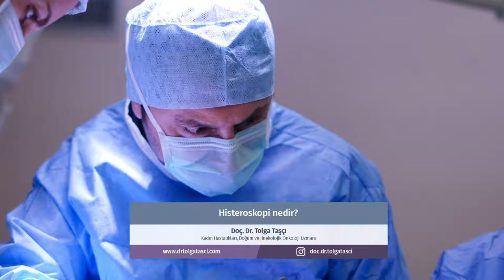Doç. Dr. Tolga Taşçı - Histeroskopi nedir?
Kadın Hastalıkları, Doğum ve Jinekolojik Onkoloji Uzmanı Doç. Dr. Tolga Taşçı "Histeroskopi nedir?" sorusunun yanıtını veriyor.

Doç. Dr. Tolga Taşçı
Kadın Hastalıkları, Doğum ve Jinekolojik Onkoloji Uzmanı